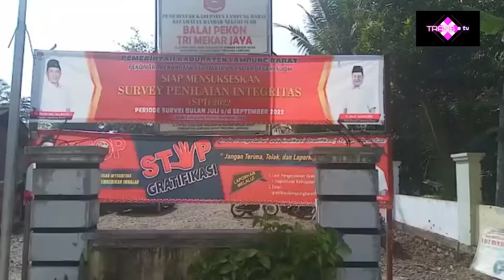Vaksinasi Di Balai Pekon Trimekarjaya BNS